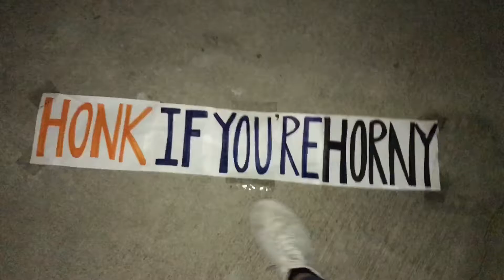HONK IF YOU’RE HORNY PRANK#1 | Nay